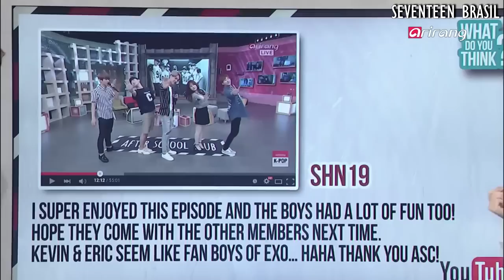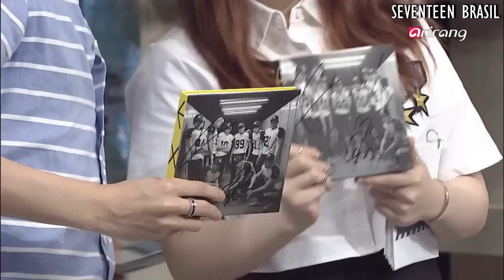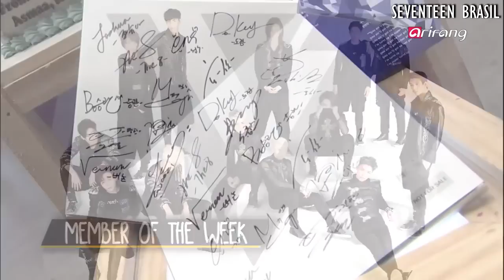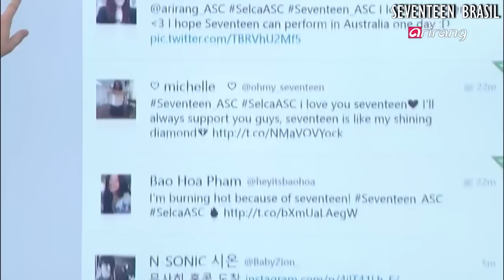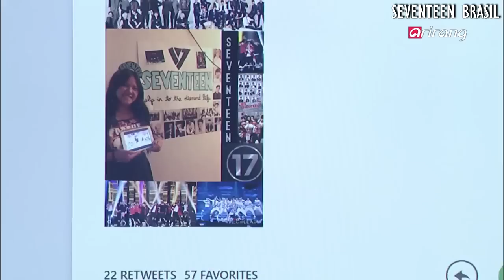30.06.15 - Seventeen no After School Club (Episódio 166) [Legendado PT-BR]